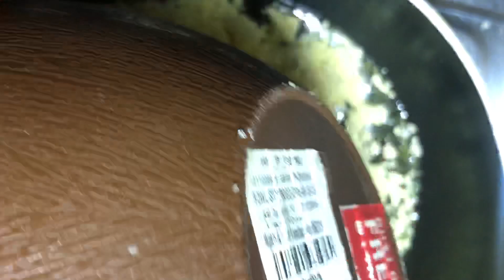Besan laddu || കടലമാവ് ലഡ്ഡു || വായിൽ ഇട്ടാൽ അലിഞ്ഞു പോകും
Besan/chickpea/ kadala maavu 1 1/2 cup
Rava/sooji/semolina 3 tbs